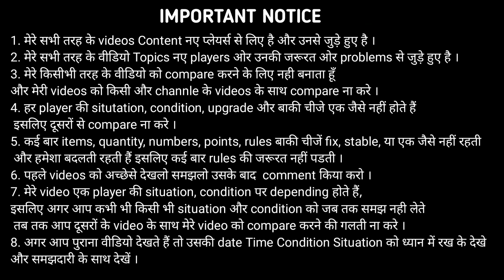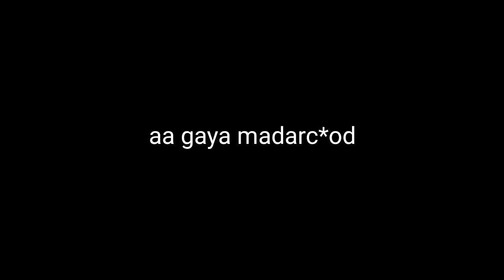ID Check Video | 2 Words About My Situation | Marvel Future Fight - MFF HINDI INDIA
1. ID Check Video | 2 Words About My Situation | Marvel Future Fight - MFF HINDI INDIA
2.
3.
4.
5.
6.